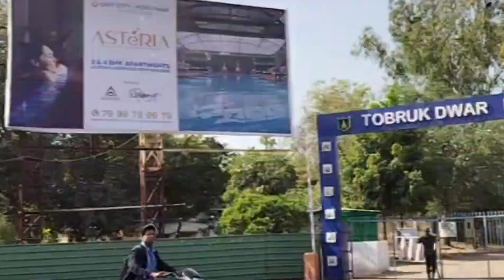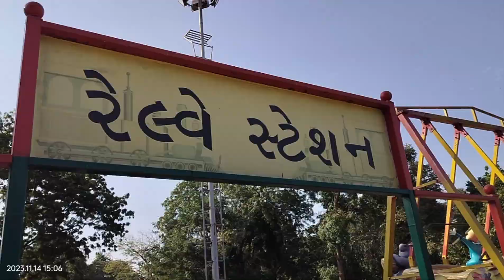Sector 28 Garden | सेक्टर 28 गार्डन • ALI KiNG Vlogs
सेक्टर 28 गार्डन गांधीनगर का एक आकर्षक और मनोरंजक स्थान है, जहां आप अपने परिवार और दोस्तों के साथ अच्छा समय बिता सकते हैं। इस गार्डन में आपको विभिन्न प्रकार के पौधे, फूल, झील, फव्वारे और खेल के आले मिलेंगे।

Sector 28 Garden is an attractive and entertaining place in Gandhinagar, where you can spend good time with your family and friends. In this garden you will find different types of plants, flowers, lakes, fountains and play areas.

Sizeable green space offering modest, kid-friendly rides, a pond & ample gardens.

Sector 28, Gandhinagar, Gujarat 382028

ALI KiNG Vlogs is a name that is used by several YouTube channels. Here are some of them:

- [ALI KiNG Vlogs](^1^) is a channel that shares the life of a vlogger named Ali King, who is pursuing his dream of reaching 100K subscribers. He uploads videos about his travels, challenges, pranks, and more.

Vlogs are a form of online content that use video as the main medium. Vlogs can be about anything, from personal life to professional expertise, from travel to entertainment, from education to comedy, and more. Vlogs are usually short, around five minutes, and often feature the vlogger's personality and perspective. Vlogs are popular on platforms like YouTube, where millions of people watch and create vlogs every day. Some of the benefits of vlogging are:

- It can help you express yourself creatively and authentically.
- It can help you connect with your audience and build a community.
- It can help you showcase your skills and passions.
- It can help you earn money and opportunities.

If you are interested in vlogging, here are some tips to get you started:

- Choose a topic or niche that you are passionate about and knowledgeable in.
- Invest in a good camera, microphone, and editing software.
- Plan your vlog content and structure before you start filming.
- Be yourself and have fun with your vlog.
- Upload your vlog regularly and interact with your viewers.
- Promote your vlog on social media and other platforms.

टैग*
ali king vlogs,ali king,vlogs,सेक्टर 28 गार्डन,gandhiagar,garden,sector 28 gector,vlogger,blogger,new vlog,king vlog